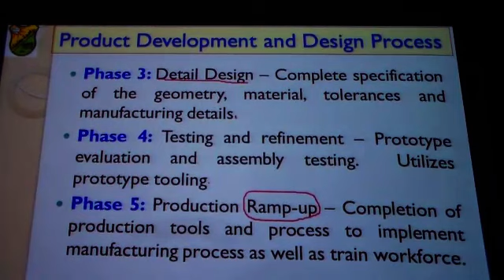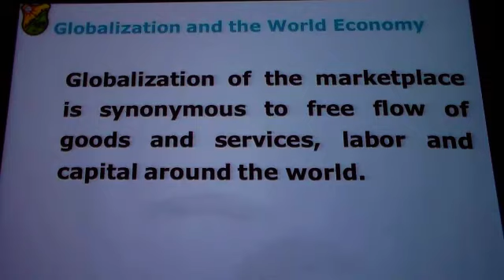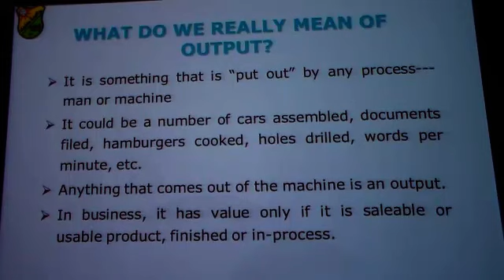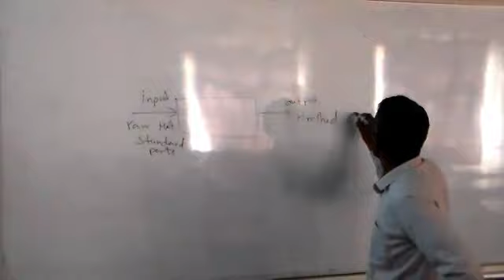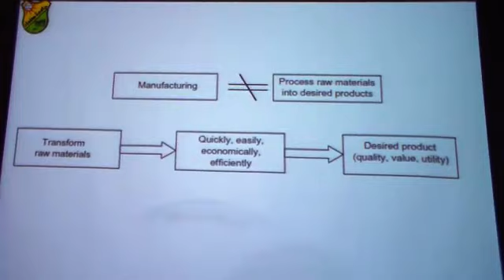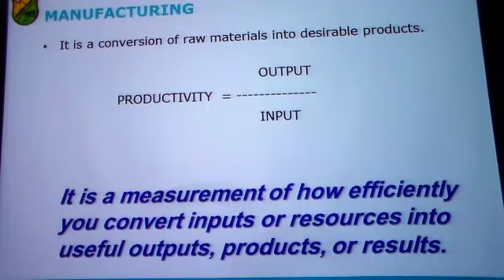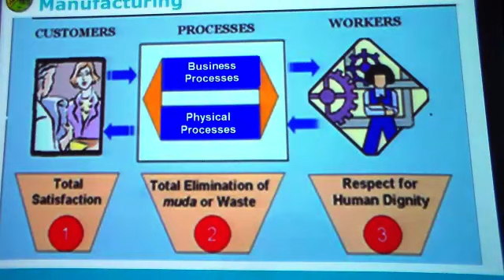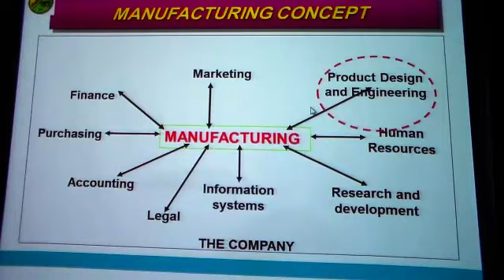PD lecture 2 part 1 of 8